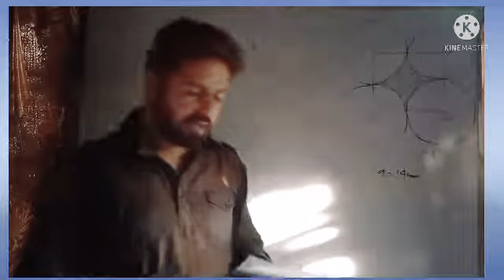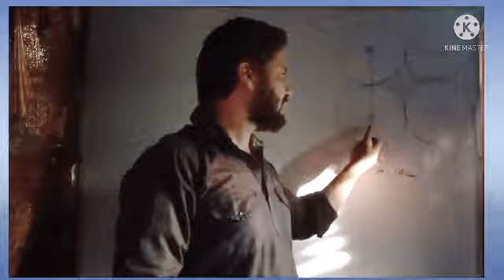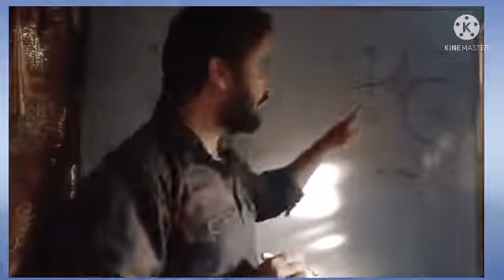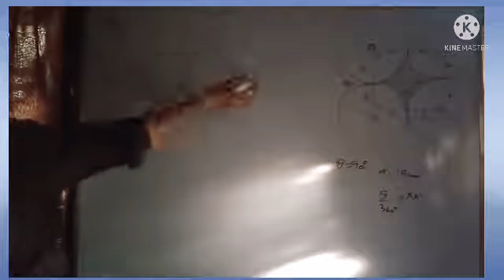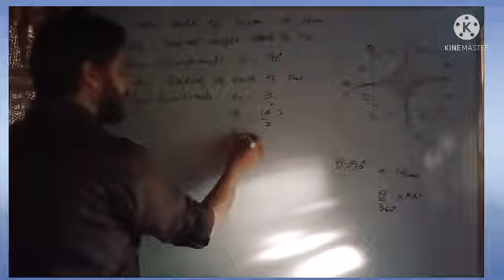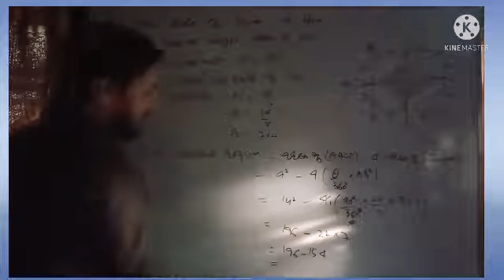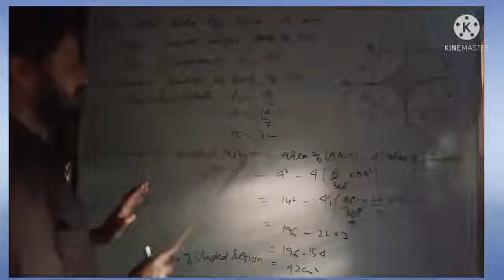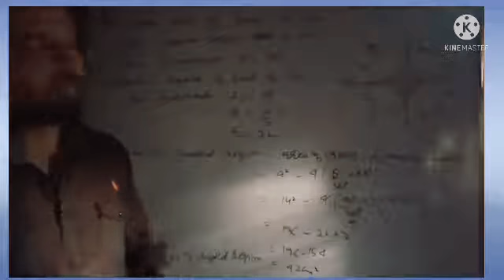Class10th Ex 12.3 Q.no7 By Tawseef